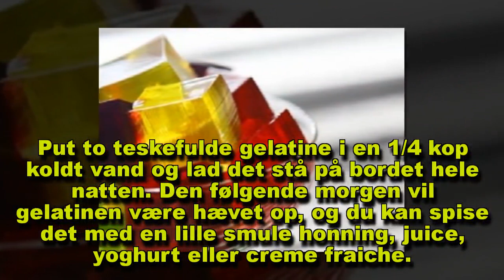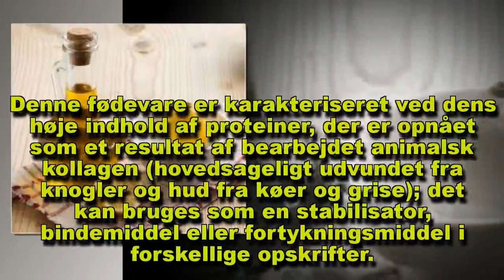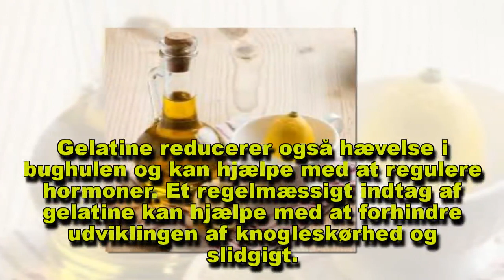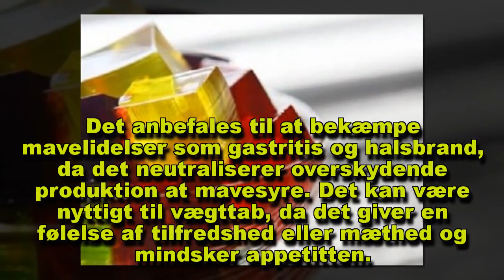Et middel til at lindre ledsmerter på en uge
Gelatine har meget vigtige egenskaber, der kan hjælpe med at forbedre helbredet på mange måder. Læs her hvordan det kan styrke leddene.